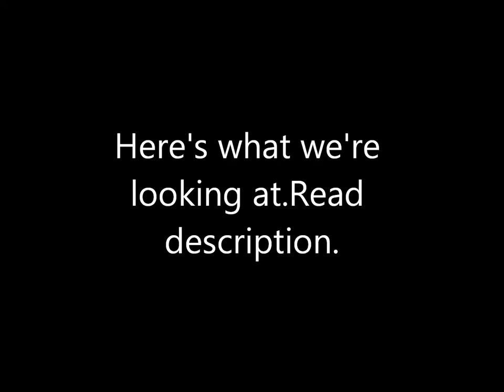#1 ufo palm springs (Balloon type) photos and video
A link to a researcher who studies heavily on the subject of Ufo, abductions and the New World Order is in the video. Footage is accredited to me.